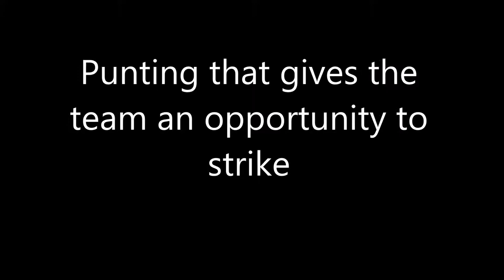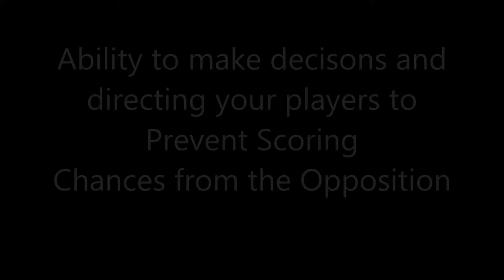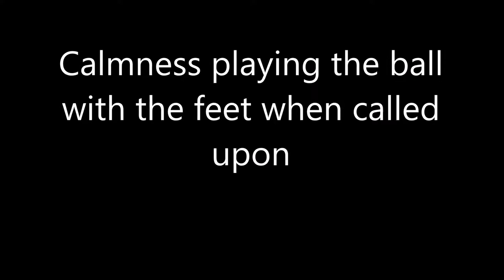compilation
Rachel Lee GK Class of 2015, BC, Canada. Compilation to show versatility and what I have to offer at the college level As a goalkeeper. Most of the game play seen are against adult women in women's div 1 soccer in Vancouver.